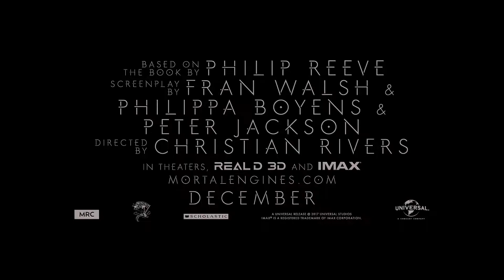MORTAL ENGINES - TRAILER [HD] 2018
Thousands of years after a cataclysmic event, humans try to survive on a planet where gigantic moving cities prey upon smaller traction towns.